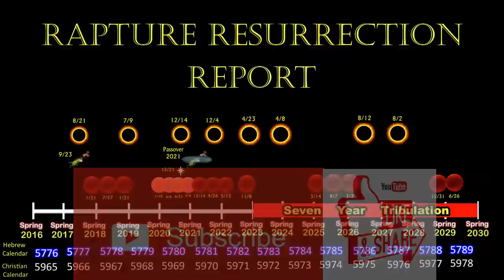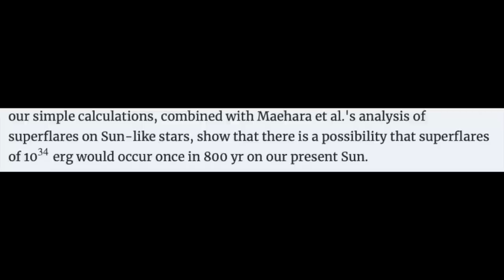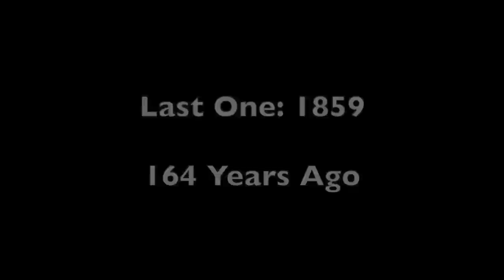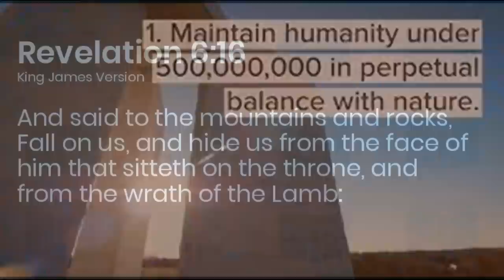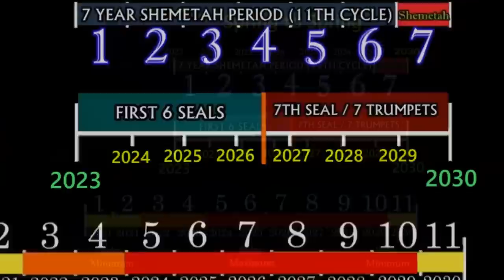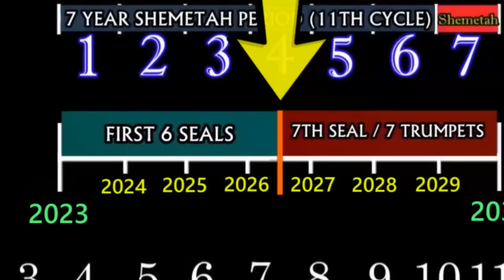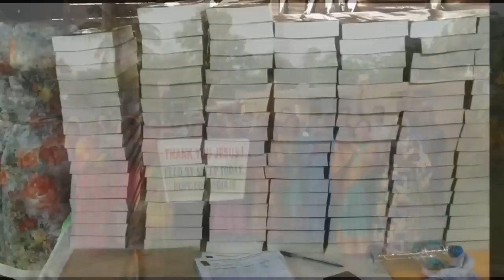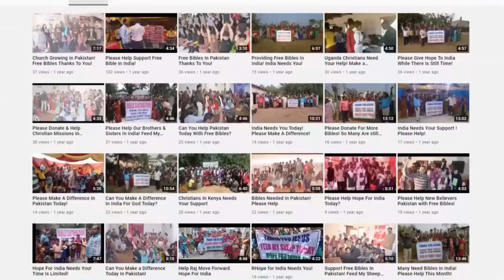The Sun has Declared War on the Earth! Tribulation 7 Trumpets Alignment!